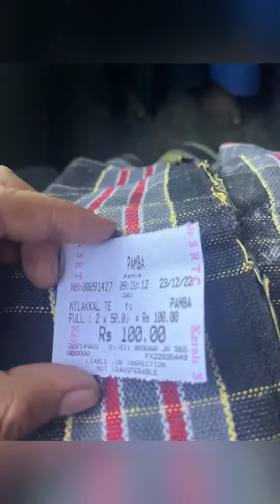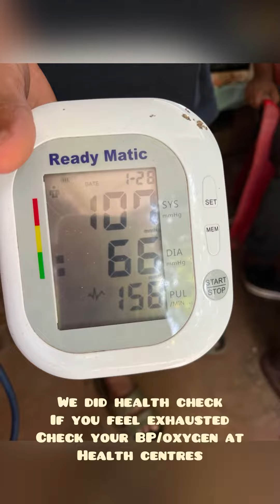Reach Sabarimala using public transport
This video will help you in reaching Sabarimala using public transportation from Bangalore/Mysore there are 2 buses 1 RajaHamsa and 1 AC Volvo bus Non Ac starts at 1pm from Bangalore and at 4:45 at mysore, Ac starts at 6PM from Mysore